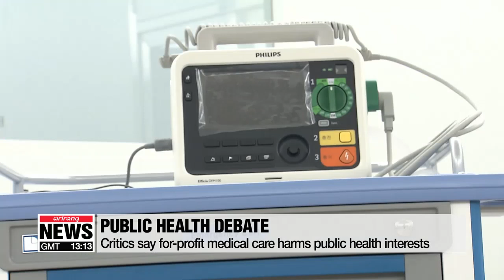Jeju Island cancels plans to launch Korea's first shareholder owned hospital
영리병원 추진 취소…찬반 논란 다시 원점으로

For years the debate rages on when it comes to allowing hospitals to run for profit here in the nation.
Which is why a Chinese company's move to be the first to launch such services in Korea was a hot issue.
The latest is this, Jeju Island authorities revoked the firm's license to operate the Greenland International Hospital.
Oh Soo-young has the full story.
 Jeju authorities have cancelled a permit to launch a Chinese-owned hospital on Korea's southernmost island on Wednesday.
 Governor Won Hee-ryong announced the decision, saying that Greenland International Hospital had missed the three-month deadline on launching its services last month.
He added that the hospital did not provide a sufficient excuse on the delay and requested an extension of the opening period only when the deadline was almost up.
Owned by Shanghai-based Greenland Group,...  the medical center was set to become the country's first investor-owned, or for-profit hospital.
In Korea, all hospitals are classified as non-profit, requiring earnings to be invested into improving services,... rather than generating profit for shareholders.
 However, for-profit hospitals can attract foreign direct investment as well as a so-called brain gain of talented personnel.
That's why the law permits for-profit institutions to be built on Jeju Island and eight free economic zones,... if the share of foreign investment is at least 50 percent.
However, critics argue that this would derail the national healthcare system,... which subsidizes medical costs for citizens,... and lead to a slippery slope of rising medical costs for the general Korean public.
The debate has been ongoing since construction plans for Greenland was approved in 2015 by the health ministry.
 Given the various concerns,... the Jeju government last year finally gave the green light but on the condition that Greenland International Hospital only treats foreign patients.
However, Greenland Group cried foul,... filling a lawsuit against the Jeju government in February,... and showed little signs of meeting last month's operation launch deadline.
As uncertainty remains on the future of the three-story hospital,... it's expected the public will be just as divided as ever on whether  limiting for-profit medical centers protects or harms the public's right to decent healthcare.